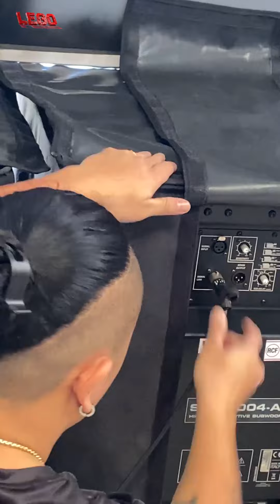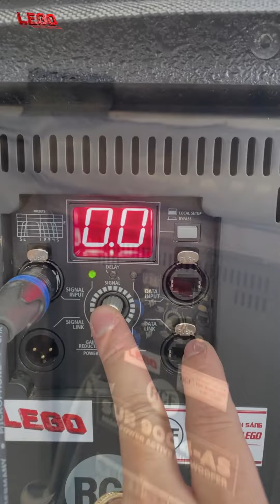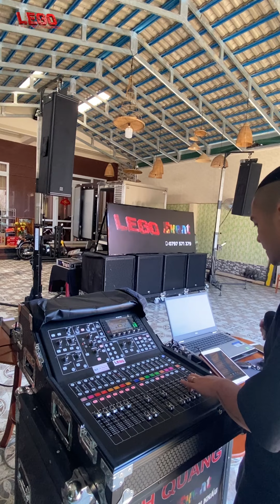SETUP ÂM THANH RCF - VINH QUANG LEGO EVENT ĐÀ LAT 0797571379 l NXL44aMK2, Sub RCF9004AS - 8004AS